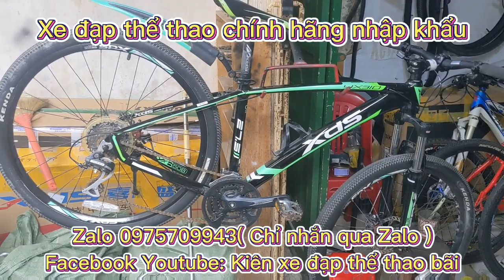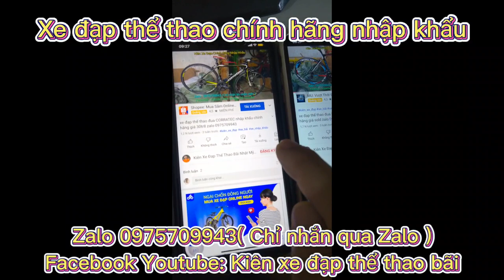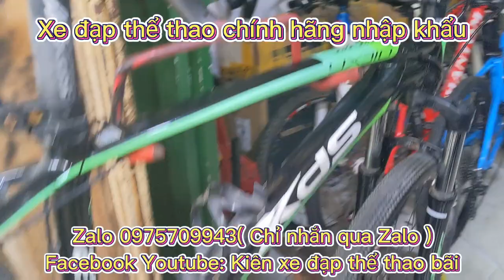Xe Địa Hình XDS YX310 nhập khẩu chính hãng giá ĐÃ BÁN Zalo 0975709943